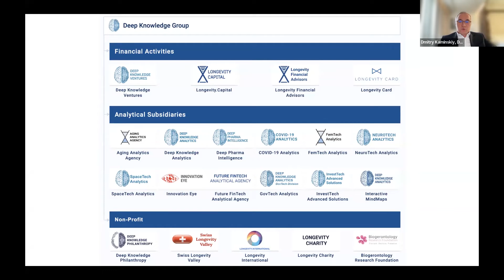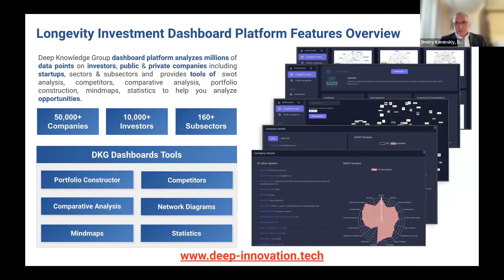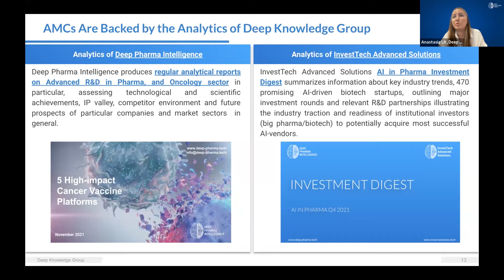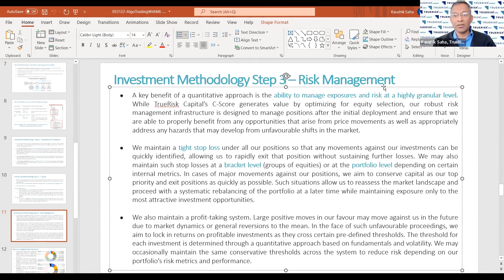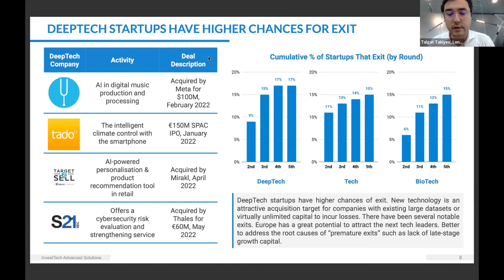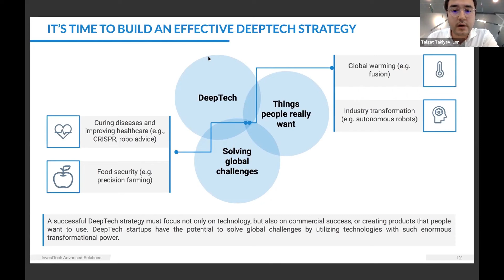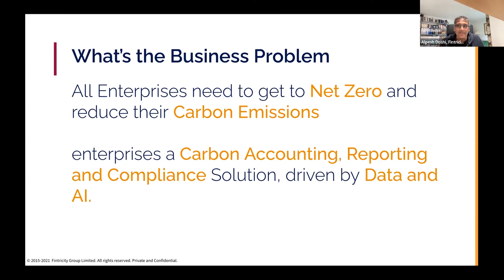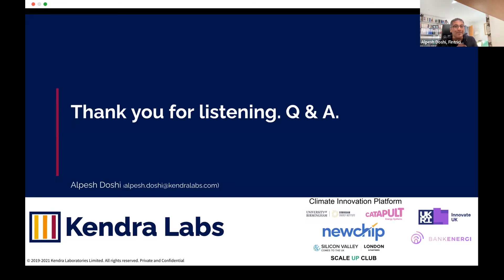FULL DAY 1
InvestTech Innovations is a new quarterly conference for prominent industry figures to review and discuss the latest trends in private equity markets.

This exclusive virtual event will is your opportunity to:
- Explore the latest cutting-edge InvestTech solutions
- Learn about the emerging multi-trillion-dollar DeepTech and Longevity Industries
- Access our online breakout area to network with peers
- Generate your own targeted potential financial leads